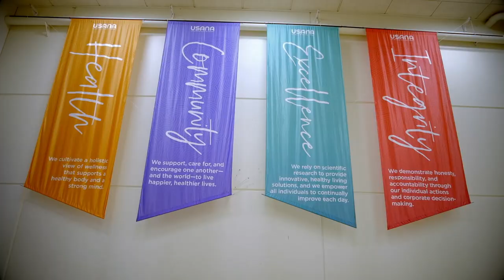유사나 30주년, 세상에서 가장 건강한 가족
‘세상에서 가장 건강한 가족’이라는 비전 아래

수십 년간 건강을 향해 끝없는 노력을 해온 유사나!

전 세계 유사나 가족이 건강해지는 그날까지
유사나의 노력과 혁신은 계속됩니다.